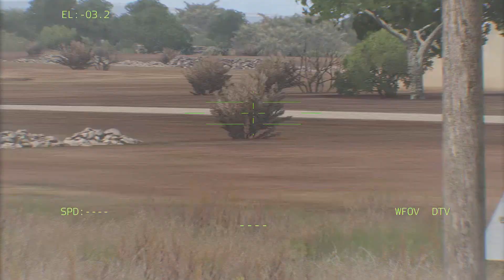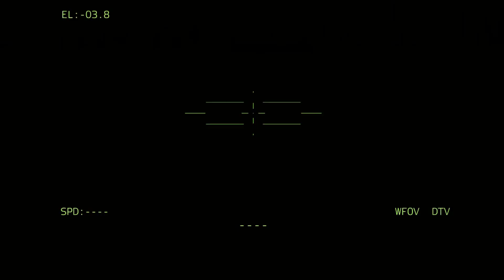5 MINUTES AGO!! 500 CHINESE GENERALS RETURN WITH 276,000 CHINESE SOLDIERS KILLED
5 MINUTES AGO!! 500 CHINESE GENERALS RETURN WITH 276,000 CHINESE SOLDIERS KILLED

mohon maaf sebelumnya konten ini judul beserta tumbhnail hanyalah simulasi dan reka saja,karena ini adalah simulasi game arma3,,,semoga australia,malaysia dan indonesia bisa damai .terimakasih

Polemik perebutan wilayah antara Indonesia dengan negara-negara tetangganya kembali terjadi. Pulau Pasir yang sempat dikira milik Indonesia ini rupanya merupakan bagian dari Australia. Melihat Hal yang memanas, emang bagaimanasih perbandingan kekuatan militer indonesia vs austra,malaysia

Milsim NKRI adalah channel yang akan selalu berkomitmen untuk mengupdate informasi terbaru, unik seru!